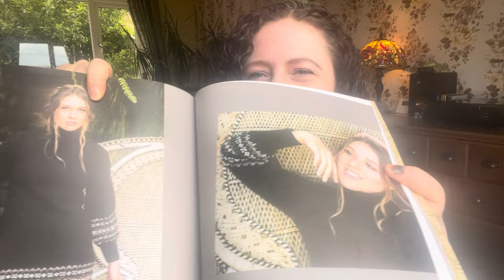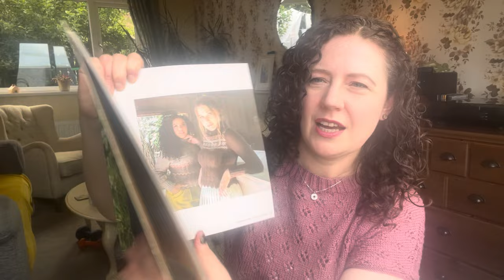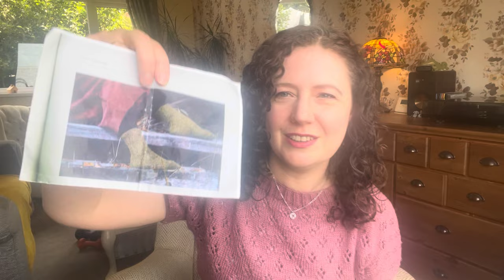MelMade Episode 10 - So Many Things To Knit & So Little Time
July 2023 knitting update where I discuss my finished lolapullover by eweknitto and my yogawrap from yarnspirations ; also my WIPS , the elskdress by gudrunjohnson, the rowenasweater by fabelknitwear and the unitysocks by niinatanskanen . Also many SWIPS and dreamknits discussed, plus footage from lanzarote containing epic